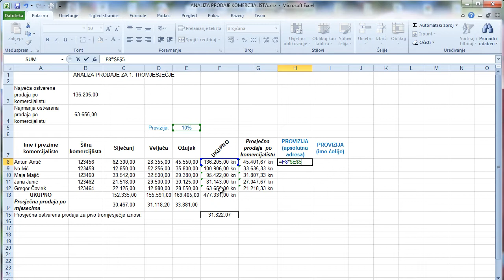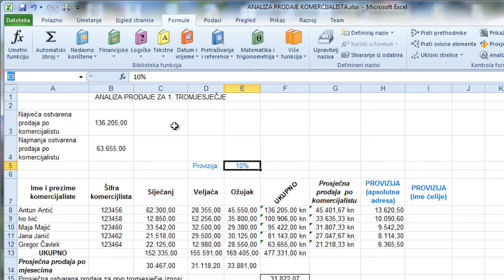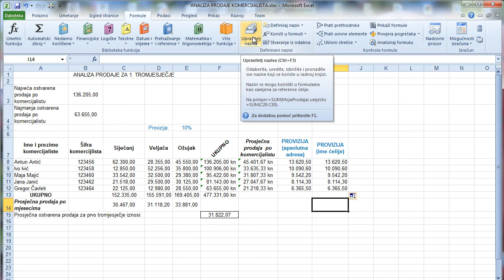EXCEL 2010 - Apsolutna i relativna adresa ćelije